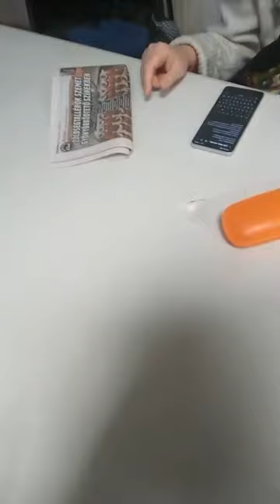LifeMax – a ferencvárosi Lámpás klub decemberi online klubja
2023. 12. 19-én tartotta meg decemberi online klubnapját a IX. kerületi Lámpás klub. Ez alkalommal Csider Zoltán mutatta be számukra a LifeMax nevű segítőeszközt.

Az eredeti videó a Közösség Lámpásai - Ferencvárosi Látássérültek Klubja Facebook oldalon tekinthető meg az alábbi linken: